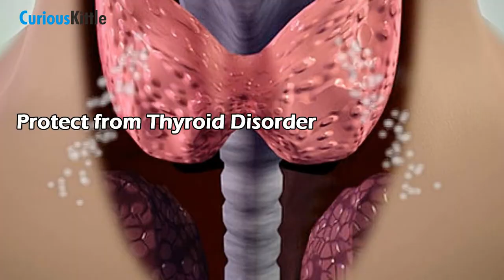Jackfruit Top 10 Health Benefits | No Cholesterol & No Saturated Fats | High Vitamin C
Jackfruit: World's Largest Tree Fruit. Jackfruit is a good source of calorie but contains no cholesterol or saturated fats. Jackfruit is an excellent source of Vitamin C.

CuriousKittle is the world's leading source of interesting topics and contents surrounding the universe, world, nature, amazing facts, health,  technology, sports, travel, celebrities, global events, society and much more. We create high quality videos based on curious topics and filled with mind blowing interesting and entertaining facts you are going to love and enjoy.